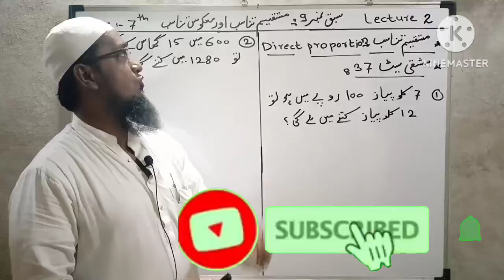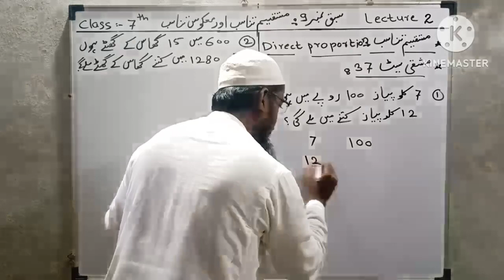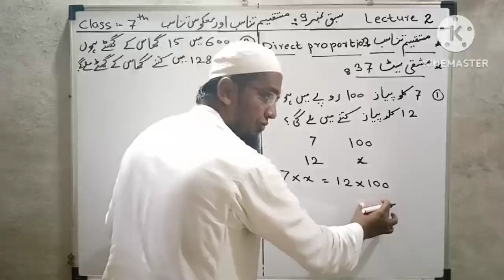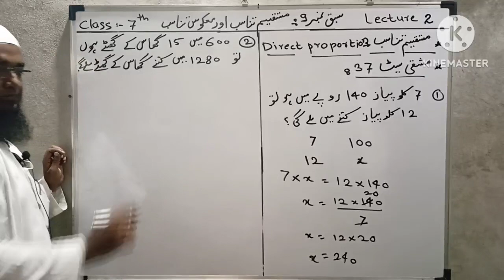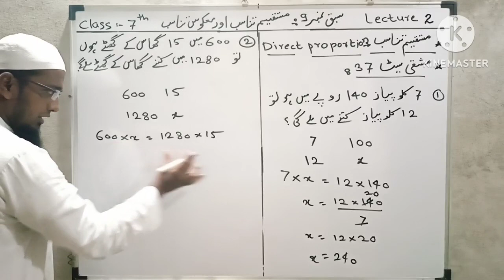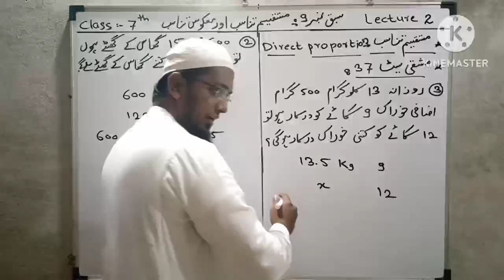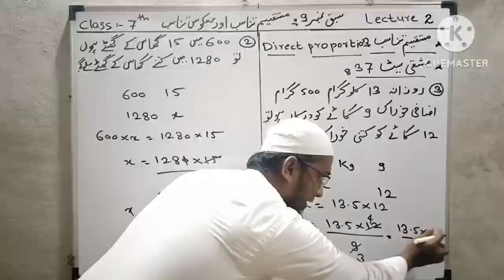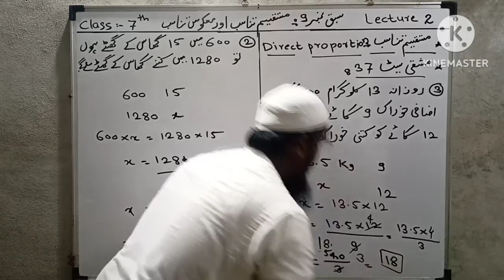*مضمون*:۔*ریاضی* *جماعت*:-*ساتویں* *سبق نمبر 9*:۔*مستقیم تناسب اور معکوس تناسب*۔ *لیکچر نمبر*:۔*3*